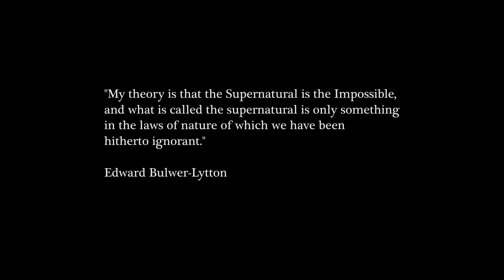Dark Fall - Ghost Vigil - DFGV Gameplay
We are Ghost Hunters. Join us. You are very new to the OPG, the Oxford Paranormal Group, but have to face your first 'all night vigil' at Harwood House. You have been given the Attic, as your designated 'closed door experiment'.

In addition to exploring your designated investigation area, there are also ghost cams available to see other parts of the venue, as well as interactions with your fellow OPG members via messages and walkie talkie.

Your mission is to monitor the equipment and paranormal experiments. Things start off okay, with potential activity; orbs, flashes, temperature drops... until midnight, when things become deeply ‘unexplainable’. Who haunts the attic of Harwood House?